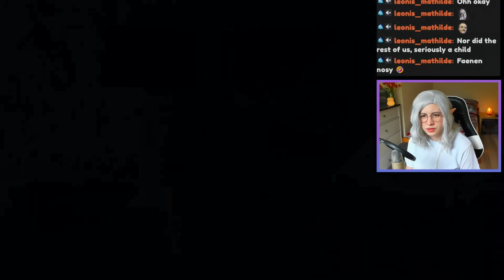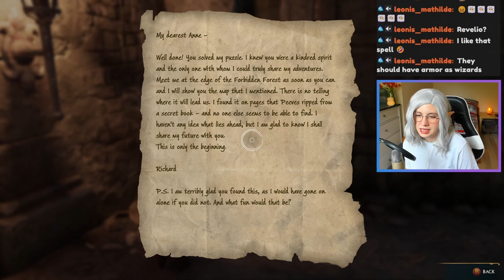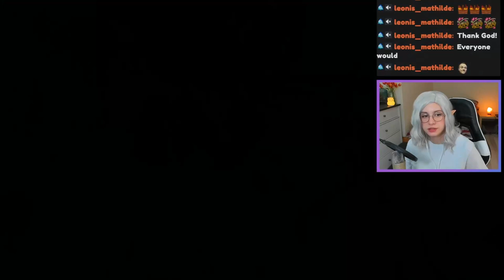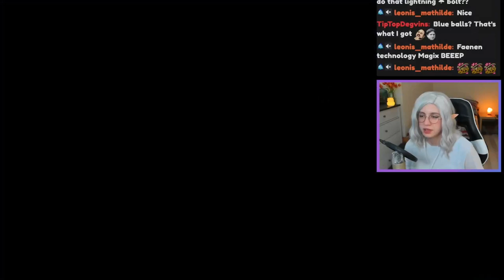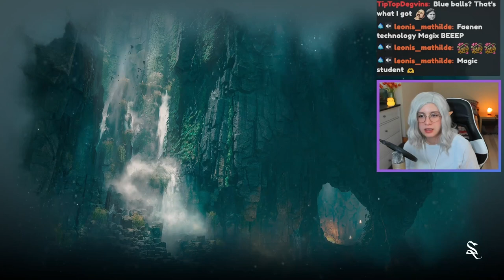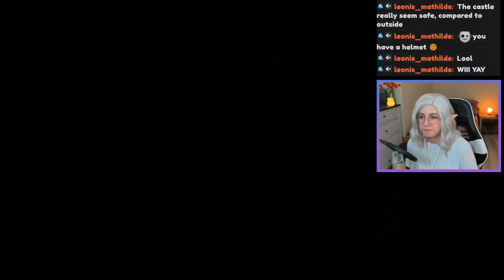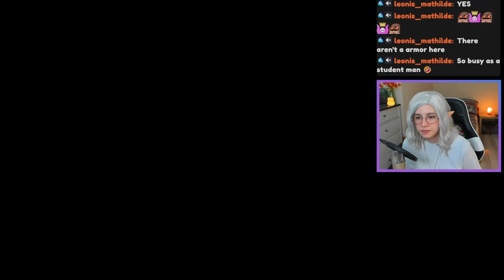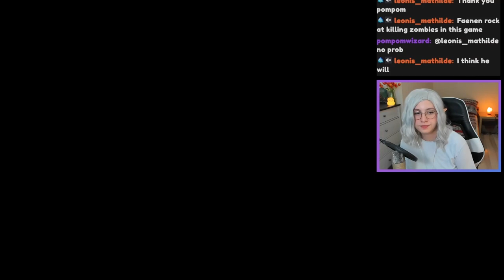I was sent to AZKABAN | Let's Play Hogwarts Legacy [Part 6]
Let's Play Hogwarts Legacy for the first time!
This is a slightly trimmed recording of my stream. Catch me live on Twitch to influence the gameplay